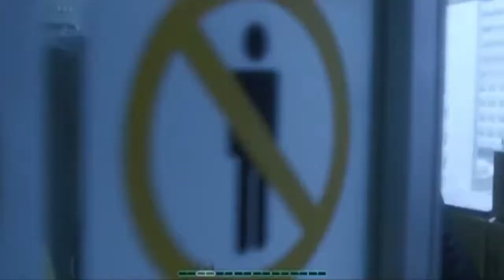Guillermo Dominguez - Chocolates [Original Mix] [Free Download]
Title: Chocolates [Original Mix]
Autor: Guillermo Dominguez
Label: Merino Studio Records
Year: 2013